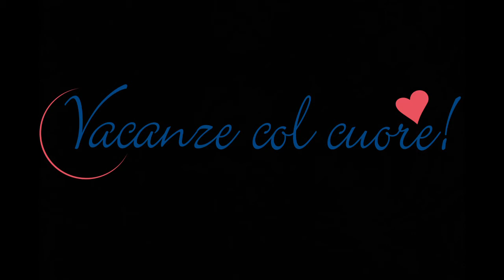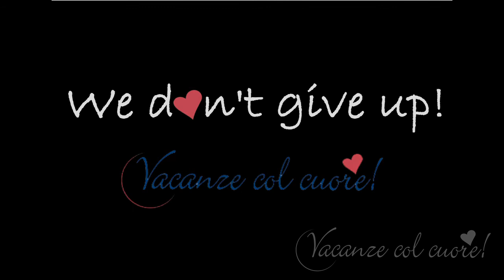Weekly Update N.35 | Sivinos Camping Boutique (Dutch Version)